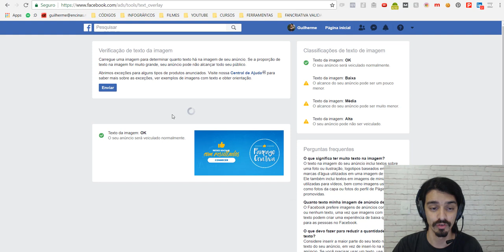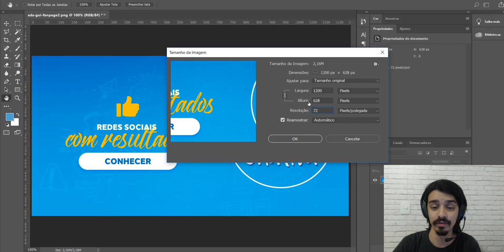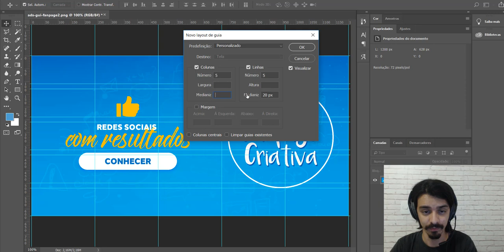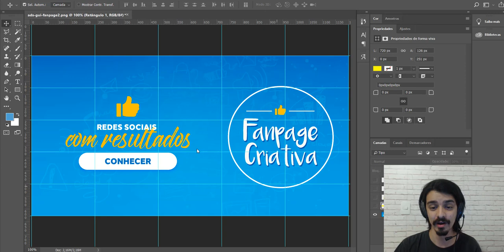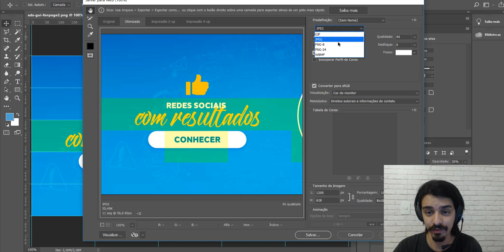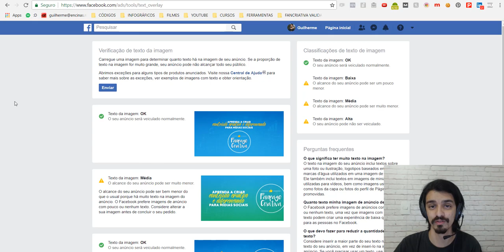Como Calcular os 20% de texto no Facebook - T01E15 - Aprenda com quem Encinas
Episódio 15/30

Este é o décimo quinto episódio da série Aprenda com quem Encinas, vou dar algumas dicas para você usar os 20% de texto nas imagens do Facebook.

Artigo completo sobre os 20% de texto no Facebook